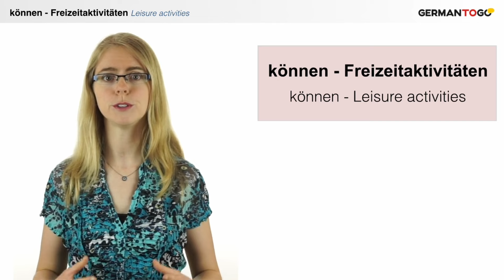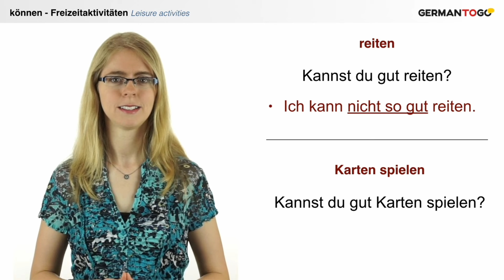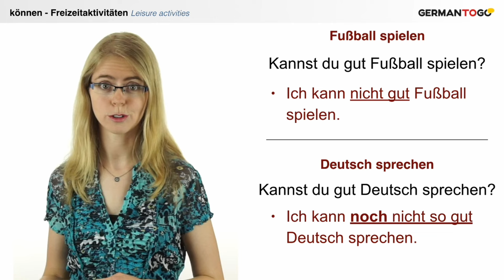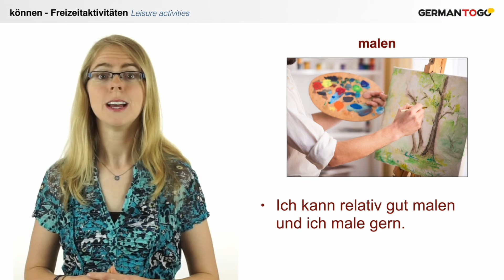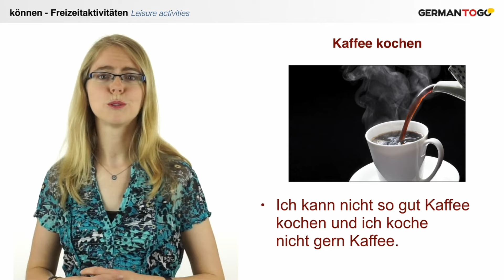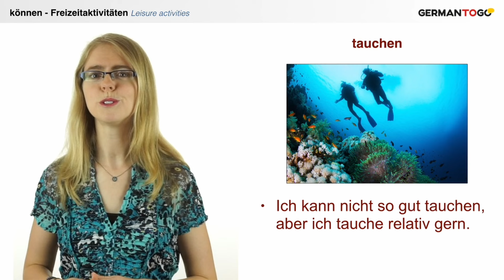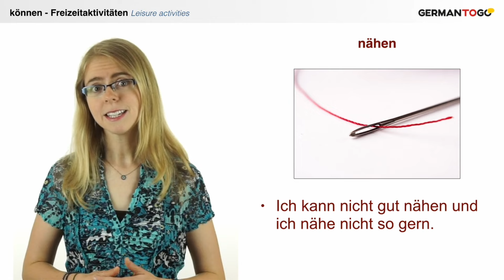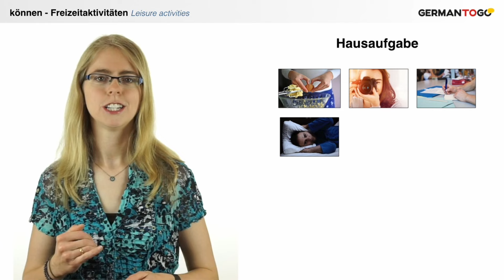🌍 Day 33.1. The modal verb "können" & leisure activities in German - *German to Go*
In this video, you will learn some sentences using "können" to say how well you are able to do things and we will review how to say that you like something.
Open this description for some tips on how to work with this course and for more information.

RECOMMENDATIONS

👍 Find a quiet place without distractions. Don't pay attention to suggested videos. 😉
👍 Oftentimes, I will make pauses to give you time to practice and to say your answers to my questions out loud. Use this time and try to actually speak out loud! Believe me, it will make a huge difference.
👍 Take notes!
👍 If there is something you are not sure about, ask questions in the comments section. I will do my best to answer as many questions as I can.

*Join the free membership for*
✅ Get access to content-related video speaking prompts and make sure you are actually able to apply what you have learned in the lessons
✅ Get monthly exercises to practice your reading and listening comprehension
✅ Test the platform: Get the full experience for one lesson week of levels A1 (beginner), A2 (elementary) and B1 (intermediate).

*Join my paid membership for:*
✅ immediate access to all of the levels A1, A2 & B1, ad-free and distraction-free
✅ downloadable PDF and audio files for each single video
✅ interactive vocabulary lists
✅ regular speaking sessions
✅ access to the German to Go app
✅ lots of extra materials
✅ personalized corrections and feedback on your homework

[Psst, it's useful for advanced learners as well... 😉]

MORE ABOUT YOUR TEACHER:
My name is Juliane, and I have been teaching German for almost 20 years, spending about 10 years creating my own video course. I believe that everybody should have access to quality education, which is one of the reasons why I decided to make my complete beginner's course available on Youtube.